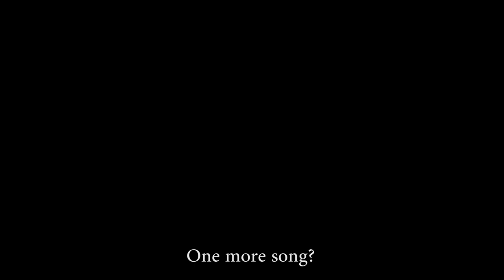Public Transport LiveShows [Episode #2]: Defeater - Prophet In Plain Clothes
The Second episode of Public Transport LiveShows show. The New Year's special!